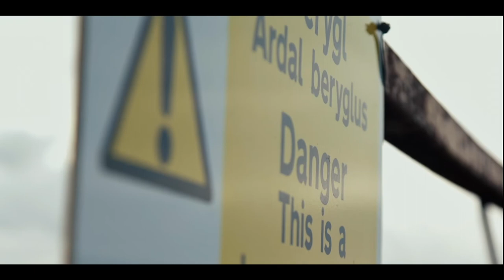THE BEEKEEPER - ENVIRONMENTAL SHORT FILM TRAILER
The Beekeeper is a short documentary telling the story of a beekeeper on the island of Anglesey losing her home to a nuclear power plant.

Winner of the Best Documentary Film award at the Norwich Film Festival.

World Premiere at the Academy qualifying POFF Tallinn Black Nights Film Festival.